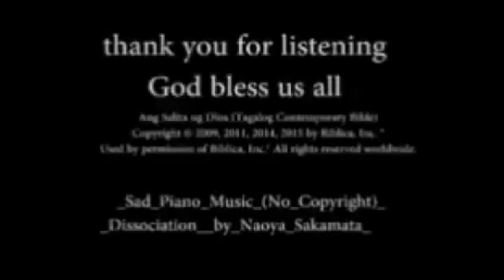Drama Touching of Joseph The Dreamer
grabi kung papakinggan mong mabuti maiiyak ka lalo na nung panahon na ng tagutom nagkitakita silang magkakapatid walang narinig na panunumbat ang mga kapatid ni jose mula sa kanya kahit bininta siya sa paraon nung mga kapatid niya